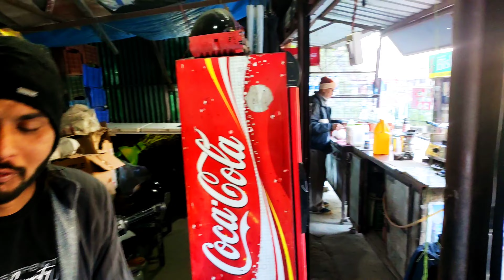Kempty Falls Mussoorie, Uttarakhand part 2 || बहुत मजा आ रहा है मसूरी में ?